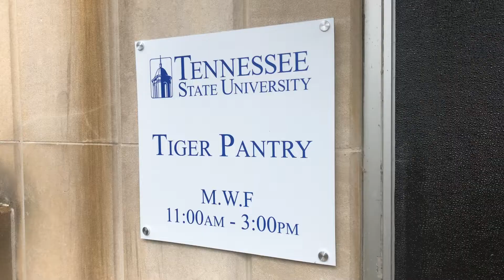TSU Opens Newly Expanded and Relocated On-Campus Food Pantry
Second Harvest of Middle Tennessee was proud to be a part of TSU and Kroger's grand opening of the newly expanded and relocated Tiger Pantry today. Made possible by a donation from Kroger ZeroHungerZeroWaste, with food provided by Second Harvest, the on campus pantry will offer TSU students in need access to shelf stable food items, frozen meals, and fresh product at no cost.

With an estimated 30% of college students facing food insecurity in the U.S., partnerships with organizations like TSU and corporate partners like Kroger, are enabling Second Harvest to ensure all students have access to the food they need to learn and thrive.